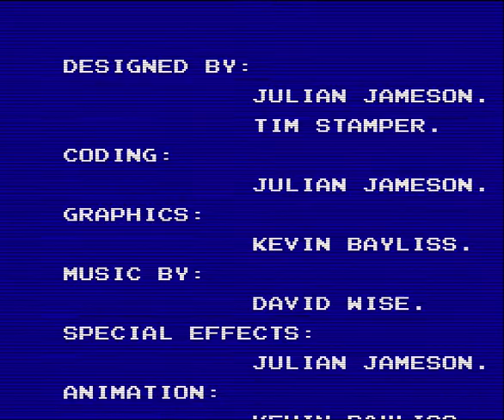WWF Wrestlemania - Take On The NES Library #96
This is a somewhat skilled longplay of WWF Wrestlemania on the NES.  I was having trouble with this game until I found out how overpowered turnbuckle moves are in this game, so there's a fair amount of exploiting that in this video.

This is a companion video for my project Take On The NES Library where I am attempting to beat all licensed NES games and more.